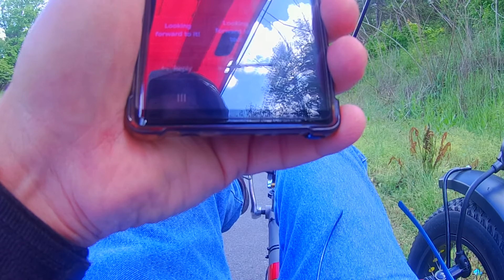2021 Smoky Mountain Recumbent Rally 2